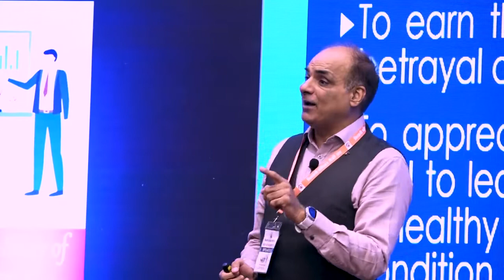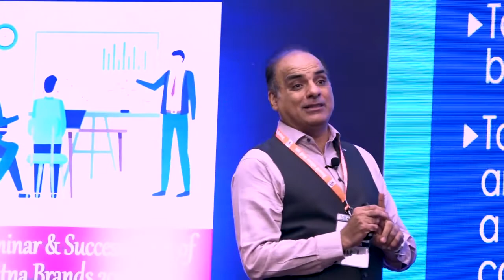Pragati Parivar - महालक्ष्मी का स्वरूप by Mr. Praveen Narang